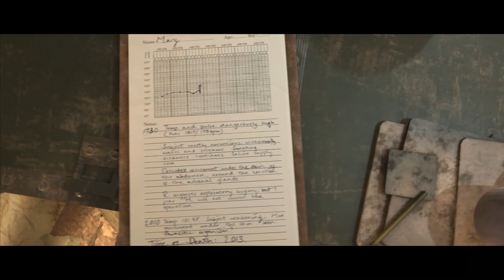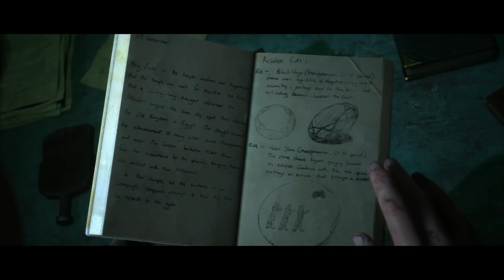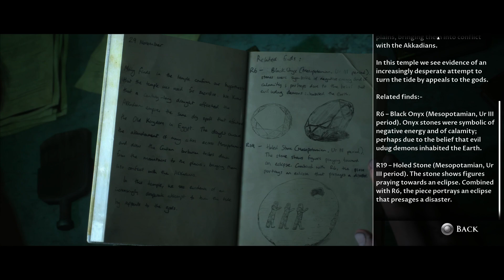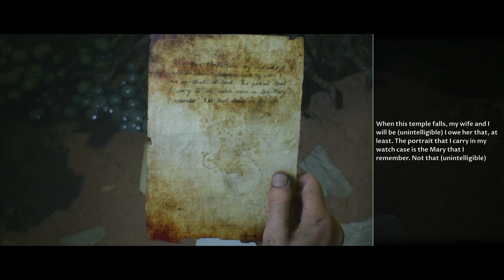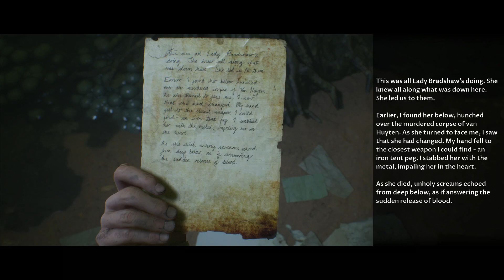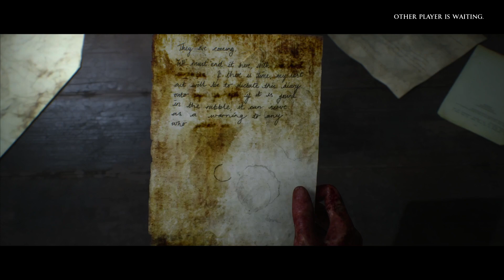Salim the Vampire? Alien? Slayer | House of Ashes